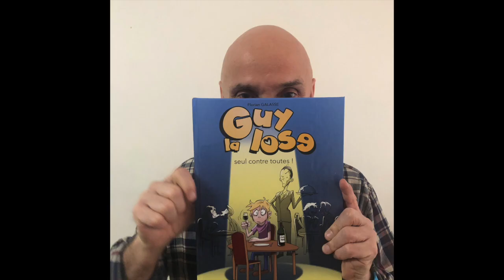Dédicace BD Guy la Lose - Salon du Livre & de la BD (LA COUTURE) 2023 - 02 - 04&05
Je serai ce samedi 4 et ce dimanche 5 février en dédicaces au 42è Salon du livre et de la BD de La Couture, près de Béthune (62) avec plein d'autres auteurs et "Guy la lose" bien sûr !
Découvrez mon anti-héros, prix Coup de Cœur du dernier Festival Bulles en Nord, sur ma page Tamalu BD !
Profitez de l'offre spéciale salon : pour l'achat d'une BD, le marque-page assorti est offert.
Au plaisir de vous croiser ce week-end !
Florian Galasse